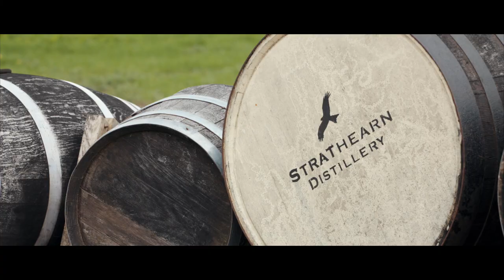Beautiful Outdoor Scottish Wedding Ceremony || Melissa + Kevin || Bachilton Barn, Perthshire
Kevin + Melissa were married in the beautiful grounds of Bachilton Barn in the rolling hills of Perthshire, surrounded by their nearest and dearest family and friends.